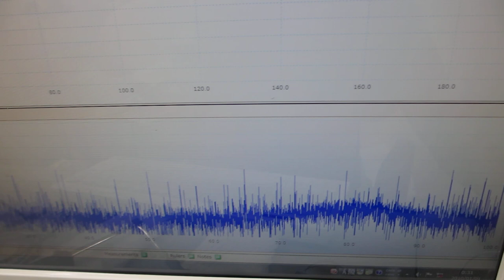超音波プローブの伝搬特性（非線形特性、応答特性、相互作用）－－ダイナミック特性を評価する技術－－（超音波システム研究所）